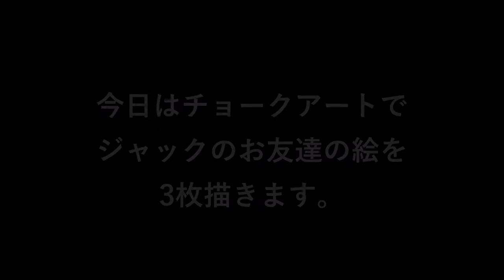チョークアートでジャックのお友達を描きました(2020.5) I drew Jack's friends with chalk art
外出自粛の大型連休、皆様いかがお過ごしでしょうか？こちらは行楽や遠出こそできないものの、ジャックと笑顔いっぱいの毎日です。さて、始めて4ヶ月目のチョークアートですが、この外出自粛の折、自宅での本格的な趣味に発展しつつあります。という訳で、今回は愛犬ジャックのお友達の絵を描きました。昨年天国へ旅立ったハッピィーちゃん、ココちゃん、ソフィちゃん、最近ジャックと仲良しのぽぴちゃんです。ハッピィーちゃん、ココちゃん、ソフィちゃんの絵はパパママに差し上げましたが、ジャックとぽぴちゃんのツーショットは色を間違えて失敗作になりました。経験不足なだけに今回も苦戦しましたが、皆さんに喜んでいただけて嬉しい限りです。

【使用しているチョークアート画材】
　ホルベインチョークアートセットC
　（内容）
　・カランダッシュネオパステル２４色セット
　・定着用マットバーニッシュスプレー
　・切り文字用カッティングシート白 Ａ４
　・スーパーチャコペーパー３０×２２cm
　・マスキング用ソフトテープ２cm×１８ｍ
　・書籍「とっておきの素敵なチョークアート」
※描く際は色鉛筆や黒マジックも併用しています。

ジャック12歳7ヶ月の動画・画像

【チョークアート動画】
チョークアートに挑戦！ポメラニアン・ジャック　Try chalk art ! pomeranian Jack
チョークアートに再挑戦！ポメラニアン・ジャック　Try chalk art ! pomeranian Jack
チョークアートでジャックのお友達を描きました(2020.5) I drew Jack's friendswith chalk art

※1週間に1作ペースでジャックの動画をアップしています。

【お気に入りの猫のイラスト】
最高に癒されます。おすすめです！

‹愛犬ジャックのプロフィール›
2007年9月11日大阪生まれのオス。体重3.0㎏。性格は甘えん坊で怖がり。毛は全体にクリーム色で背中周りは白とクリームが縞模様。 ジャックと過ごす日々を動画や画像を通して記録することがこのチャンネルのテーマです。トリミング・カット・シャンプーなど日常のお手入れからお散歩・行楽・しつけまで、いろんなジャックの映像を継続的にアップロードしています。

‹My dear Jack's profile›
He was born in Osaka on Sep.11,2007. His current weight is 3.0kg. He is timid and a mollycoddle. His hair is cream color in the whole, and white hair is stripes little around the back.The things I spend with dear Jack everyday are recorded through animations and pictures and these are the theme of this channel. I am continually uploading Jack's various animations of his daily treatment, trimming, cut, shampoo. And also I make videos of his walking, trip and training.